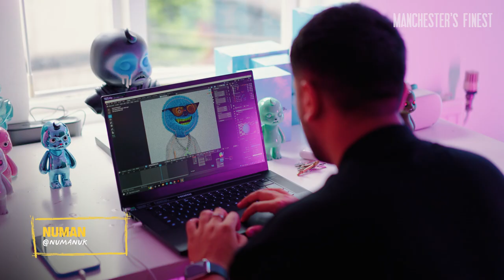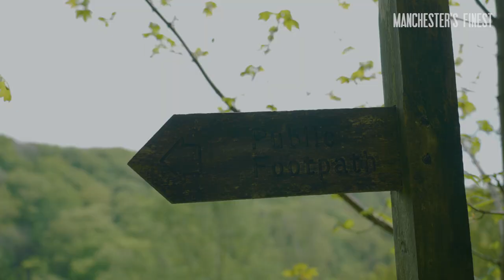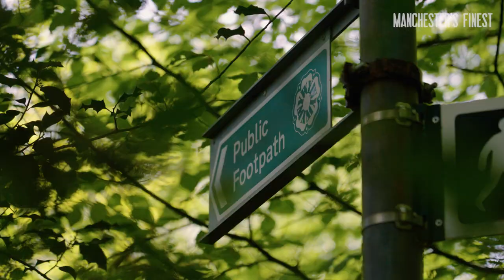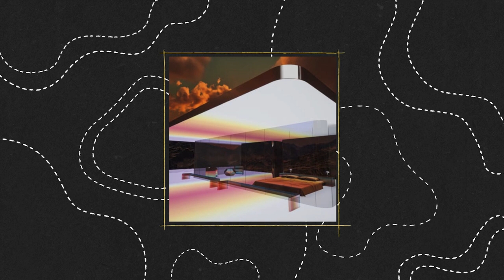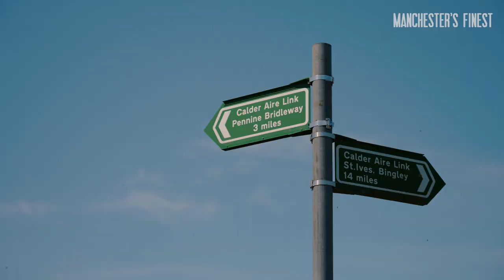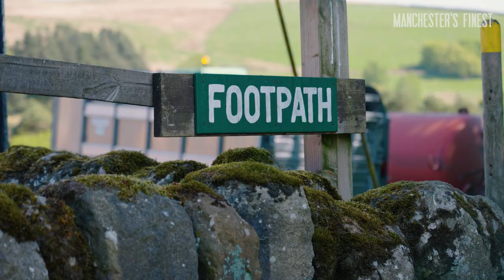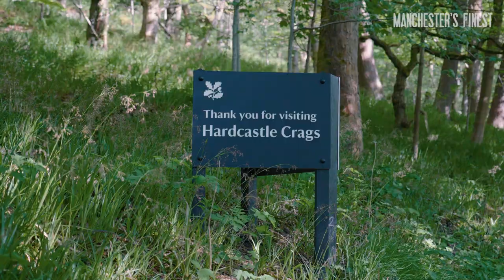Weekend Walks: Hidden Waterfalls, Hilltop Meadows and Climbing Rocks in Hebden Bridge with Numan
Just 30 minutes from Manchester by train, we head to the most famous town in the stunning Calder Valley, renowned for its creative community and century-spanning history, to discover a surrounding landscape plucked straight from a postcard, complete with plunge pools, huge boulders, and lost mills.